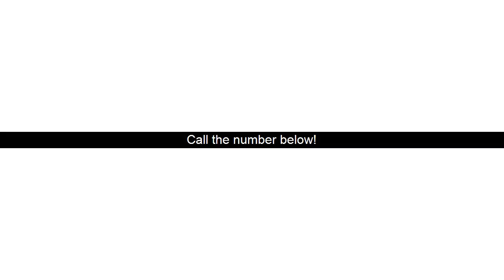Best Roofing Company Ogden NY Contractors Roof Fix Repair Companies Metal Roofers Near Me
Need the best roofing contractor in the Ogden, NY area? Give us a call at . Whether you need a new roof or you need to fix or repair a leaking roof, we are the local roofer you need. Our company can handle all of your commercial or residential roofing needs.

14559